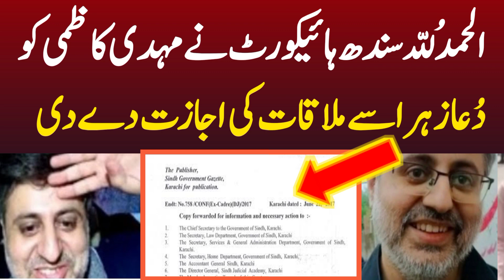Dua Zehra Latest Big Inkshaf Video Reaction